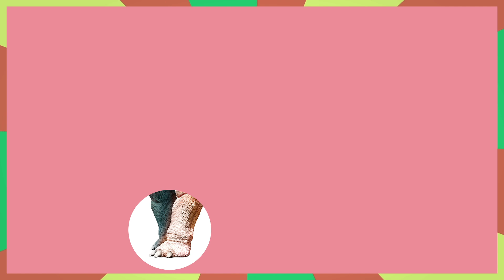【穴から見える恐竜はなにかな？④】人気恐竜クイズ！隠れている恐竜当ててみてね！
わらぱんちゃんねるへようこそ！

今回の動画は、あなから見える人気恐竜を当てるクイズ4だよ！

かっこいい7体の恐竜のが登場するよ！

全部わかるかな？？

◆問題の答えだよ↓↓↓

1.アロサウルス Allosaurus　あろさうるす

2.イグアノドン Iguanodon　いぐあのどん

3.イクチオベナトル / Ichthyovenator　/　いくちおべなとる

4.ギガノトサウルス Giganotosaurus　ぎがのとさうるす

5.ケントロサウルス　Kentrosaurus けんとろさうるす

6.プテロダウストロ / Pterodaustro　ぷてろだうすとろ

7.マメンチサウルス / Mamenchisaurus / まめんちさうるす

素材元
・adobe stock

わらぱんちゃんねるをご覧いただきありがとうございます！

赤ちゃんから大人まで幅広く楽しんでもらえる、エンターテイメント動画をUPしていきます！

家族みんなで楽しんでもらえたら嬉しいです(^^)